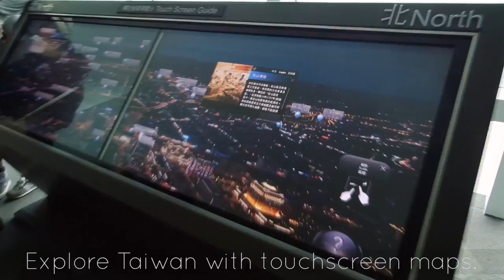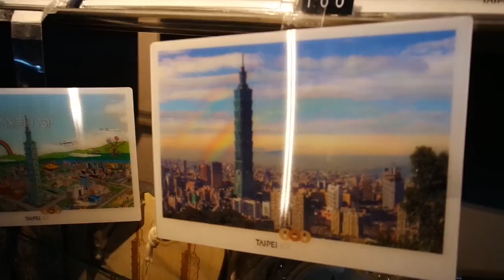To the Top of 101 | Caged Bustier & Slit Skirt OOTD & Vlog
To the top... to the top... to the top of 101!!! I've visited Taipei 101 before but never got to see the city from the top of the observatory, I always just shopped in the mall or ate at the food court. So I made it a priority to go there during my trip this time.

From the 5th floor, you board the fastest ascending elevator that broke the record in 2004 - 1,010 meters per minute, meaning in less than 50 seconds we were at the 89th floor. We were greeted by the eagle view of Taipei city, with glass on all four sides of the observatory deck. Luckily, I listened to my Taiwanese friends' advice to go on a nice, clear day, therefore we got to see a clear view of all the buildings and the mountains surrounding the city. It was breathtaking indeed.

According to my boyfriend, I hogged a corner for 20 minutes to take these photos and videos... hey a blogger got to do what a blogger got to do right? :P I was inspired by Taipei 101's beautiful sleek architecture and design. It had a grid like pattern throughout its window panes, and an almost asymmetric hourglass shape towards the base of the tower. I mimicked it through my caged bustier, which really cinched in my waist with some help from my slimming slit skirt as well. I created a hourglass shape myself!

Video shot with Samsung Mini NX, my new baby :3
But that is also why it's a bit dark, I am still learning how to play with it!

Video shot by AXL Photography
Edited by Judy C Yang
Special thanks to Katherine :)